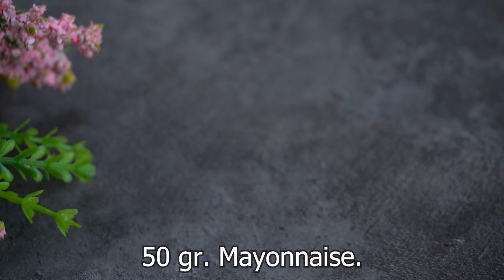Der leckerste deutsche Brokkoli Salat Rezept, das ich je gemacht habe! Lecker, einfach und schnell!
Meine Freunde lieben diesen Salat! Das leckerste Brokkoli Salat Rezept, das ich je gemacht habe! Sehr lecker, einfach und schnell! Brokkoli Salat mit Ofenkartoffeln ist ein tolles Abendessenrezept! Nur wenige kennen dieses Brokkoli Salat Rezept! Brokkoli mit Käse passen perfekt! Sie können nach Belieben Ricotta, Feta oder Mozzarella hinzufügen. Ein gesunder salat aus Brokkoli mit Kartoffeln im Ofen schmückt Ihr Abendessen! Ihre ganze Familie wird diese Ofenkartoffel lieben. Jeder kann diesen leichter Salat mit Brokkoli zubereiten! Einfaches Brokkoli Rezept. Brokkoli Rezepte sind immer lecker und gesund! Meine Familie liebt Brokkoli Salate. Vegane Salate. Wenn Sie und Ihre Familie Brokkoli lieben, sollten Sie unbedingt dieses köstliche Abendessenrezept zubereiten. Wie man Brokkoli kocht, schau auf meinen Kanal! Freunde, schreibt mir in die Kommentare kennt ihr dieses Brokkoli Salat Rezept?

REZEPT UND ZUTATEN:
Brokkoli - 400 gr.
Salz.
3 Minuten kochen.
Wasser abgießen und abkühlen.
½ rote Zwiebel.
Gurke -1 Stck.
Oliven - 3 EL. Löffel.
Kirschtomaten - 10 Stk.
Zitronensaft - 2-3 Esslöffel.
Salz.
Balsamico-Essig nach Geschmack.
Olivenöl - 3 EL. Löffel.
Ricotta-Käse 40-50 gr.
Kartoffeln 1kg.
Oregano.
Französische Kräuter.
2 Knoblauchzehen.
Dill. Salz.
Schwarzer Pfeffer.
Olivenöl.
Gut mischen.
Gare die Kartoffeln im Ofen bei 200°C (400°F) für 35 Minuten.
50 gr. Ketchup.
50 gr. Mayonnaise.
Ihre Lieblingsgewürze.
Mischen.
Guten Appetit!